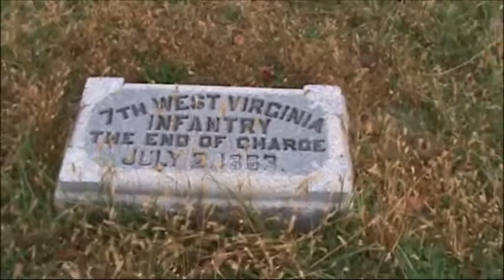Gettysburg Oct 2016 Pt3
My trip to Gettysburg, PA